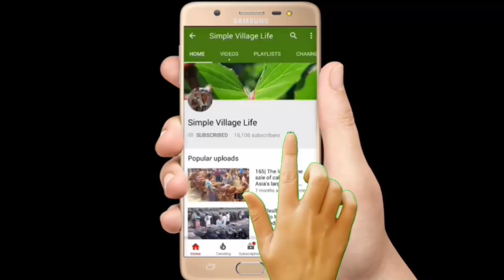638| সস্তা দামে বাচ্চাসহ দেসি গাভী গরুর মূল্য সহ বিস্তারিত জানুন|Dairy cow sale market with prices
সস্তা দামে বাচ্চাসহ দেসি গাভী গরুর মূল্য সহ বিস্তারিত জানুন|Dairy cow sale market with prices